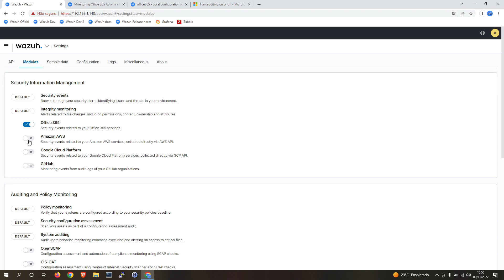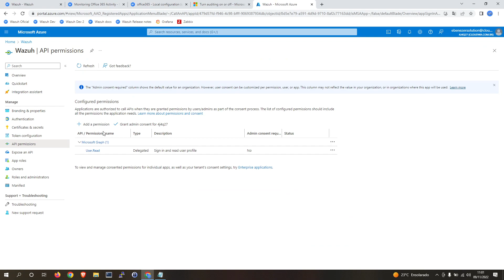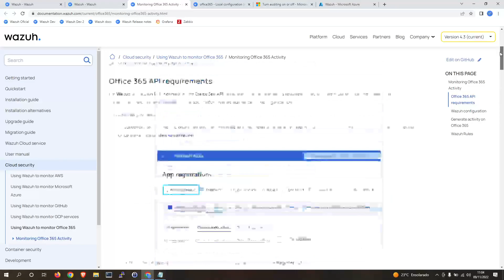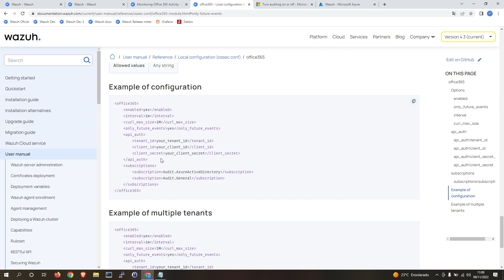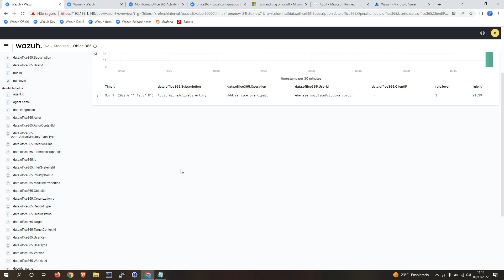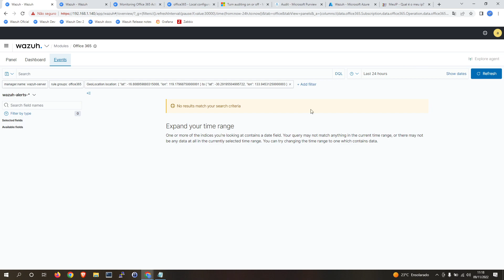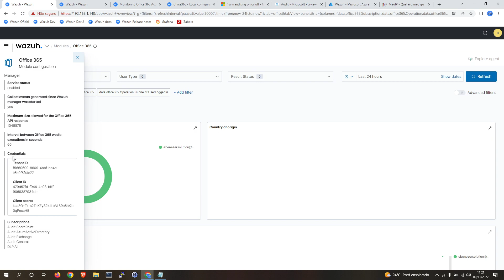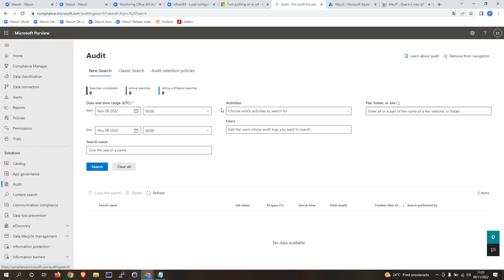Curso SIEM Wazuh Parte 17 - Integração completa do Office 365 com Wazuh por API Passo a Passo!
Seja bem vindo ao canal @EbenezerSolution !

Aqui você encontra conteúdo de Primeira em Segurança da Informação!

Agradeço ao por disponibilizar o ambiente para fazer esta aula!

Tema da Aula de Hoje: Integração completa do Office 365 com Wazuh por API Passo a Passo!

Aprenda a monitorar seu ambiente com as ferramentas Wazuh, Zabbix, Grafana, etc!

Precisando de consultoria entre em contato!